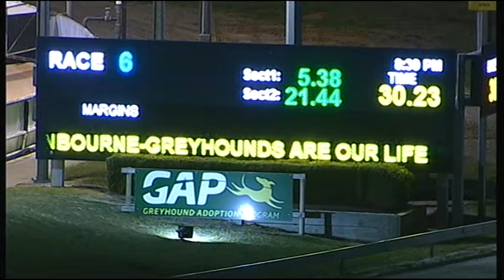CRN WED 05 SEP 18 R6